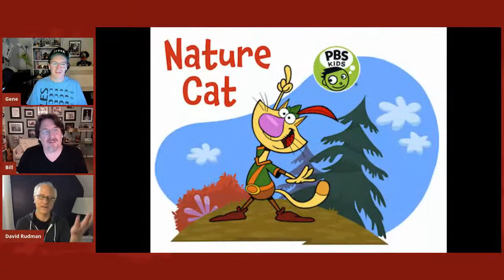Ep-27. Live Q&A #06 with David Rudman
Episode 27 of The Barretta Brothers.  Guests: David Rudman. Hosted by award-winning author/illustrator of children's books, Gene Barretta and producer, writer, director, and performer for the Muppets, Bill Barretta.